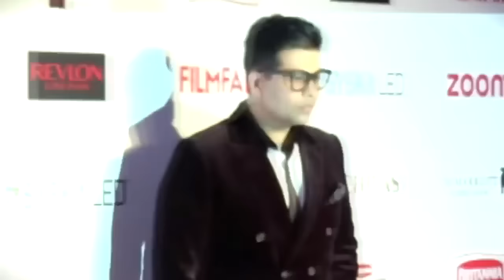Kapil Sharma To Be Guest On Koffee With Karan 5 EPISODE